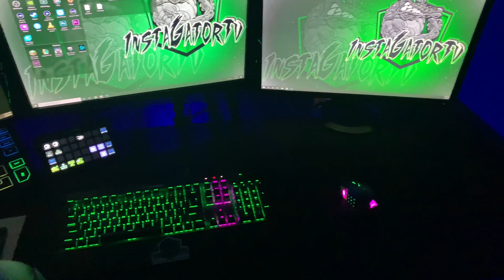NEW SETUP!!!!! room tour intro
This is a quick intro video of the new basement My father and I built.